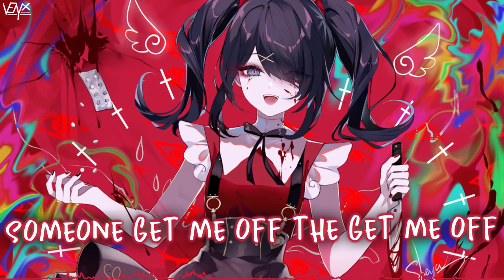「Nightcore」 Carousel - AViVA x NEONI ♡ (Lyrics)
🎮 Instant-Gaming:

Check out Instant Gaming for CHEAP and FAST games for ALL platforms (PC, PS5, Xbox, ...)

Get the best Justin Bieber Merch and SAVE 10% by using my code "PM-NIGHTCOREVENYX10"
Only over the following link:

🔊 Informations:

Artist ➥ AViVA x NEONI

Song ➥ Carousel

Make sure to show your support to Sheya for their awesome artwork ^_^

[AViVA]

[NEONI]

📜 Lyrics:

Step closer
I’m spinning while you throw daggers
But I know you
Afraid of your own reflection
Never over
Picture perfect lies but it’s working
Give me all your coins I won’t hurt them
Before the mirrors warp you can’t get home

We all grew up in the fun house
Now we’re all stressed out
Chasing smoke and mirrors
Like we even know the way out
We’re all the same though
Another Jane Doe
In the freak show

Carousel
Someone get me off the get me off the carousel
Every single thing around us is for show and tell
Don’t it feel like hell
Carousel
Playing ring around the rosie yeah we all fell
Down the wishing well

Mind reader
Following behind in the shadows
You can’t see her
Stealing coins to guess your life
That’s how we feed her
You know I would never lie
Guess the crystal ball was right
There is no way off this ride

Another Jane Doe
In this freak show

We’re afraid we’re gonna lose
Acting like we’re not amused
Gotta gotta play it cool
Cause if somebody knew the truth
About our picture perfect lives
Crashed the roller coaster ride
Now we’re holding up the pieces saying everything is fine

Carousel
Someone get me off the get me off the